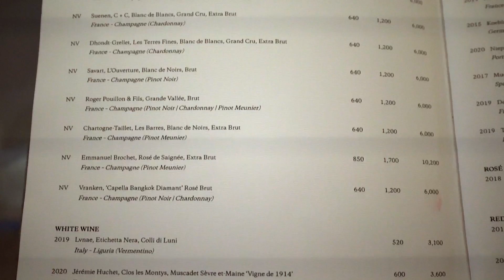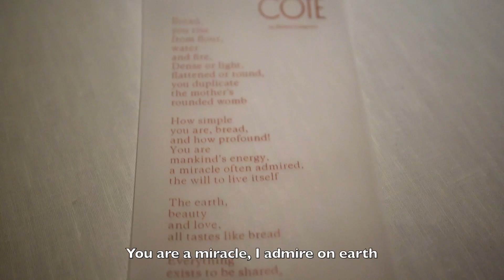Côte by Mauro Colagreco, Bangkok : 1 MICHELIN Star, September 2022 [Eng.Sub]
Côte brings contemporary Riviera-inspired cuisine to the Chao Phraya River. The dining room’s earth tones augment the panoramic river views and beautifully presented food. The team revels in surprising guests with each course, without revealing the seafood set menu first. The head chef worked with Mauro Colagreco for six years so has excellent knowledge of the cuisine. The gin trolley and plentiful wine selection are impressive features.

0:00 Introduction
0:45 Amuse-bouche Dry fish Tart, Bonito Tartar, Tomato Tart
1:59 Amuse-bouche Blue Mussel
3:20 st Course Hamaji Tartar
4:48 rd Course Langoustine
5:56 th Course Cod Fish
7:20 th Course Forrest Variety of Mushroom
7:49 th Main Course Lamb
8:31 Extra Main Course Pigeon
9:16 th Pre-Dessert Apple granita
9:19 Strawberry Grapes & Chocolate Mousse
9:39 Petit four Peach Macaron, white chocolate bourbon, Cake, Jelly